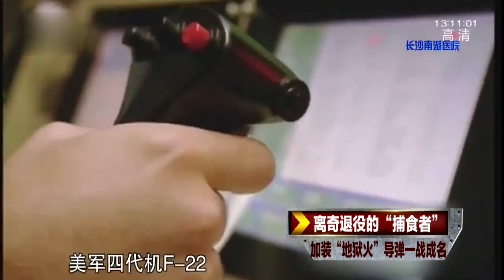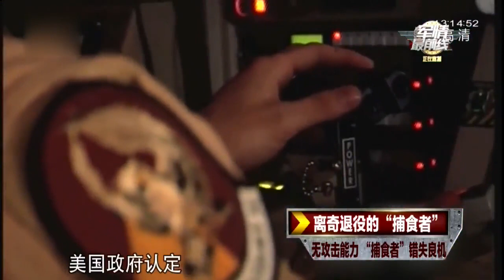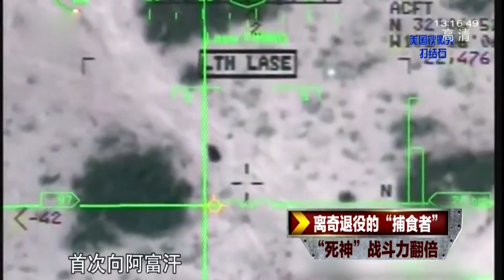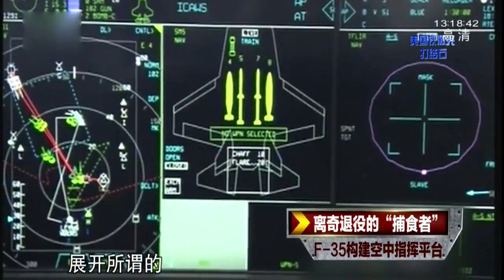离奇退役的“捕食者”